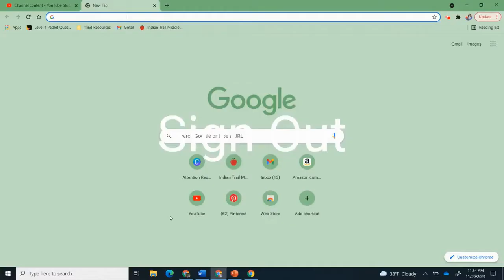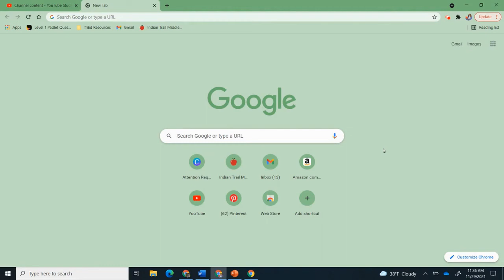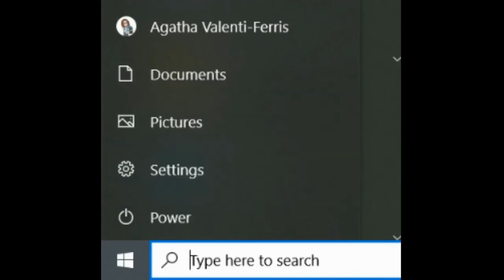Indian Trail: Wildcat Wire December 1st